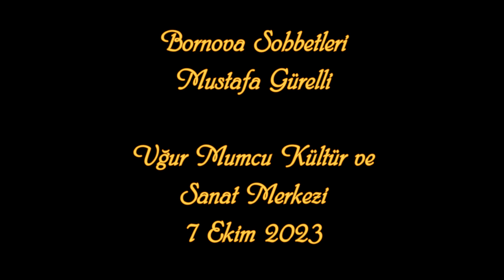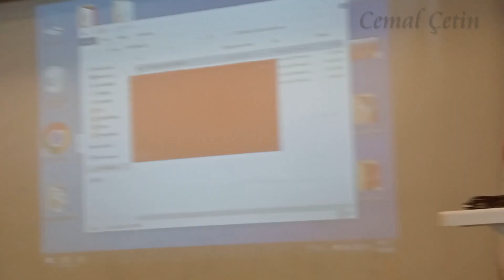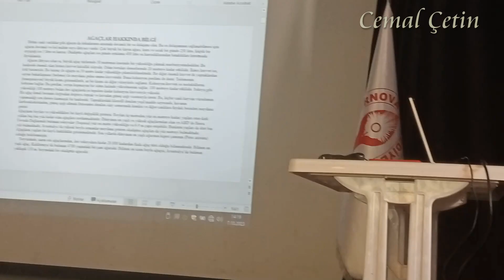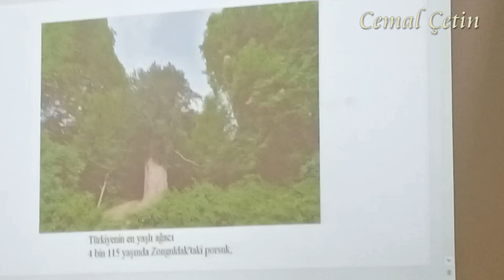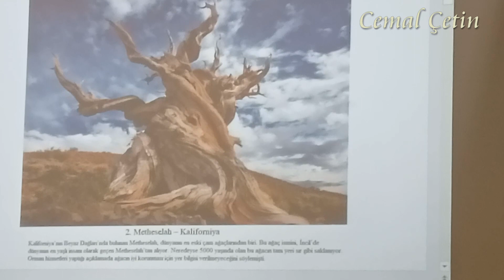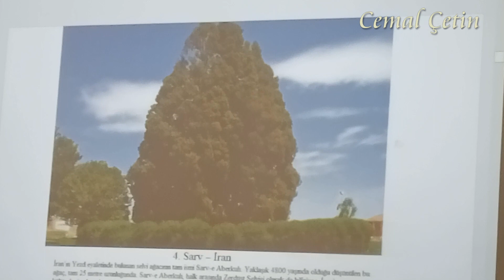"Geleneksel Türk El Sanatları" Mustafa Gürelli =1 nci Bölüm.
Bornova Sohbetleri.
"Geleneksel Türk El Sanatları"
Uğur Mumcu Kültür ve Sanat Merkezi,Bornova.
7 Ekim 2023 Cumartesi.